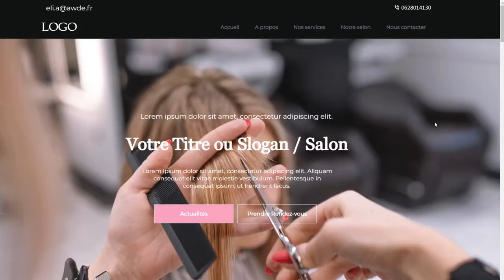Bienvenue sur notre chaîne YouTube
Notre objectif